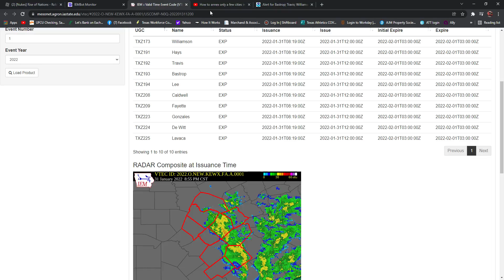(Update) Flood Watch